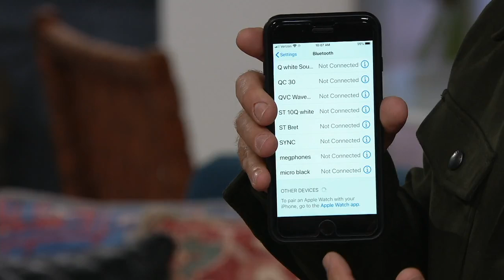Bose SoundLink Color Series II Bluetooth Portable Speaker on QVC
Bose SoundLink Color Series II Bluetooth Portable Speaker

From the pool to the park to the patio, enjoy booming Bose&reg; sound wherever life leads you. The SoundLink&reg; Color II Bluetooth speaker packs bold sound into a small, rugged package with a soft-touch silicone exterior that makes it easy to pick up and go. Pairing is simple--voice prompts walk you through the connection process, while the free Bose Connect app helps you easily manage Bluetooth connections, unlock features, and access future updates. From Bose.